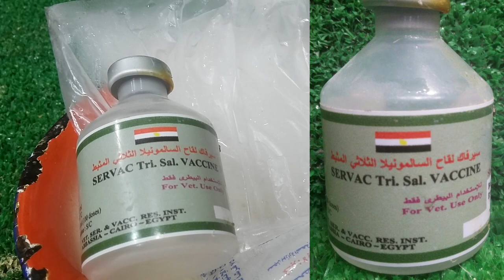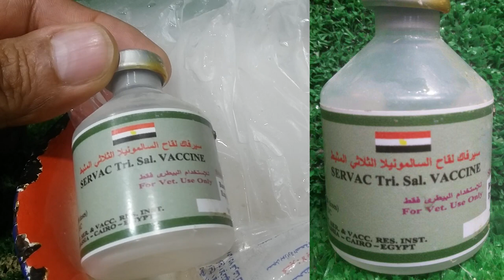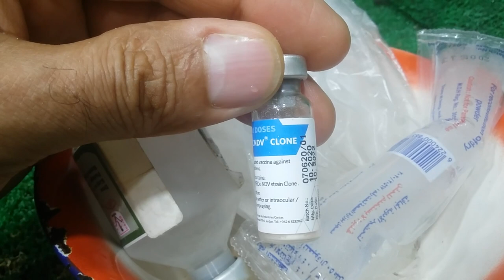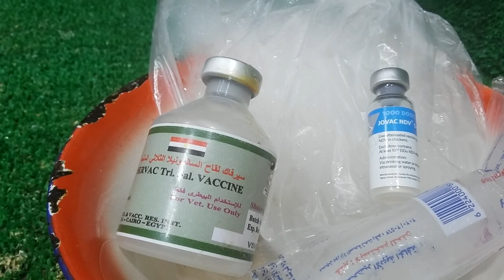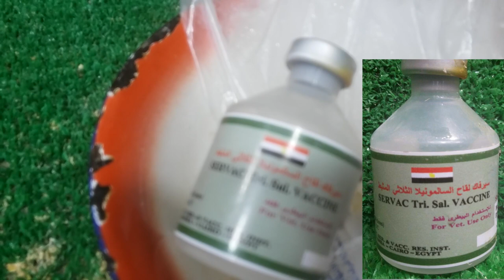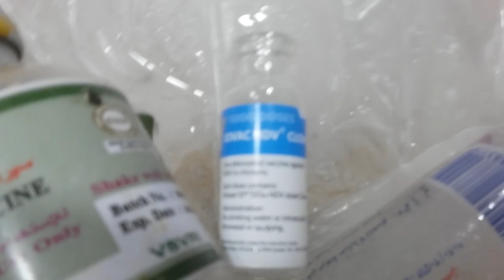لازم تحصن الحمام ضد مرض الروشة والسلمونيلاعشان مايحصلش عندك اللى حصل لى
تحصين_الحمام_مرض_الروشة والفرق بين مرض الروشة ومرض السلمونيلا والذى يسبب الروشة
امراض الحمام
السلمونيلا
الهزة
الروشة
النوشة